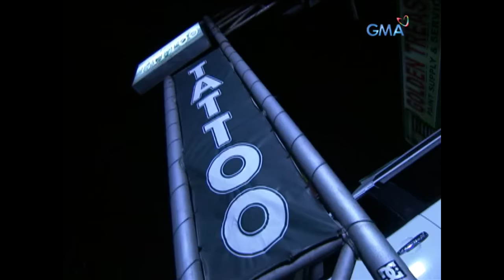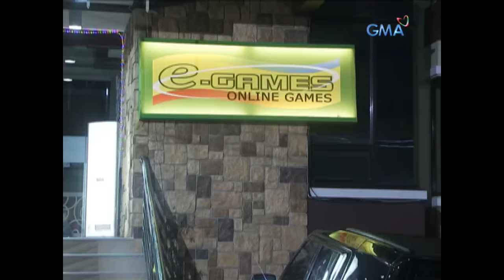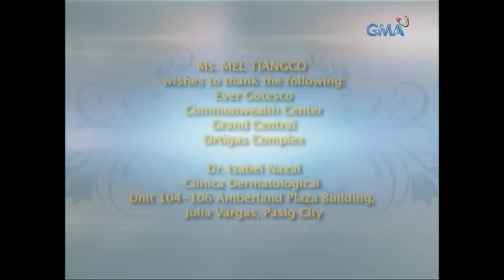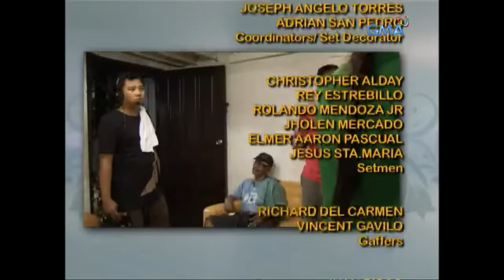Magpakailanman: Glaiza de Castro's big break to stardom | Full Episode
Kapuso actress Glaiza de Castro may be known in the Philippine showbiz industry for her antagonist roles on television, but behind her persona as a fierce and independent woman in her TV and movie portrayals, who is she in real life?

Watch episodes of 'Magpakailanman' every Saturday evening on GMA Network, hosted by Ms. Mel Tiangco. This episode, "The Glaiza de Castro Story" features celebrity guests Glaiza de Castro, Rio Locsin, Allan Paule, Dominic Roco, Vaness del Moral, Alchris Galura, and RS Francisco.